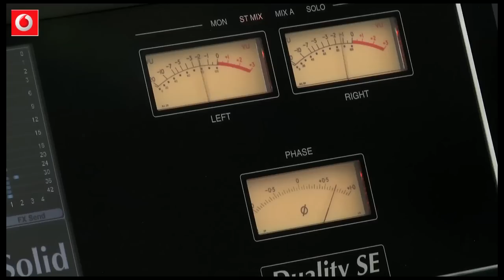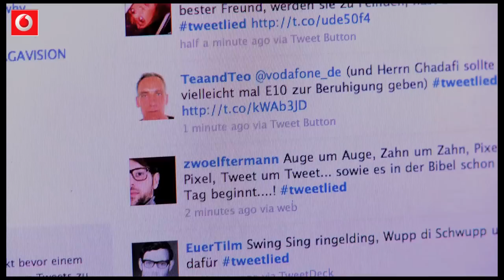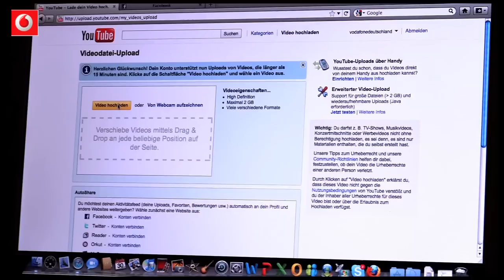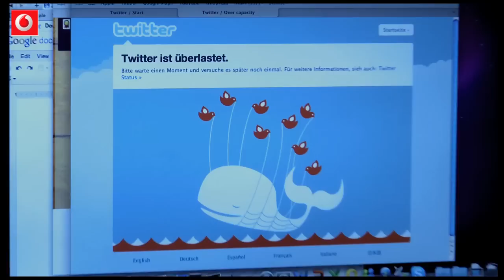Vodafone tweetlied Making Of (Long Version)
Das große Vodafone Echtzeit-Experiment wurde erfolgreich abgeschlossen und wir haben stolze 64 Tweetlieder und Videos produziert.

Mit dem Tweetlied startete Vodafone das große Echtzeit-Experiment. Die Band Bakkushan machte Tweets und Facebook-Kommentare innerhalb von 5 Minuten zu echten Liedern.